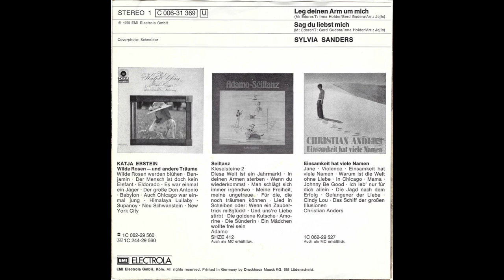Sylvia Sanders - Leg deinen Arm um mich (1975) HD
Taken from her 1975 Single "Leg deinen Arm um mich" (Columbia – 1C 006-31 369)

A-Side
"Leg deinen Arm um mich"

Lyrics by Irma Holder (aka Irmgard Ederer) & Gerd Gudera
Arranged by Boris Jojic